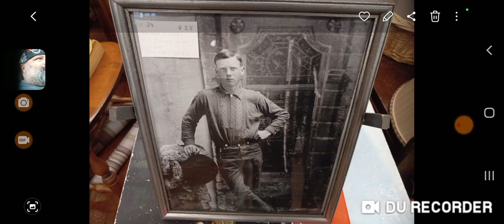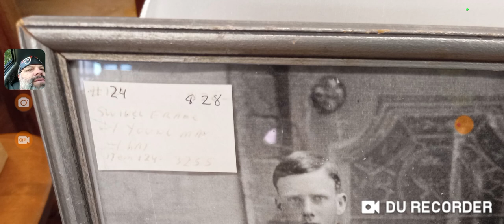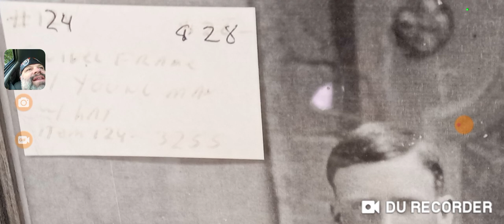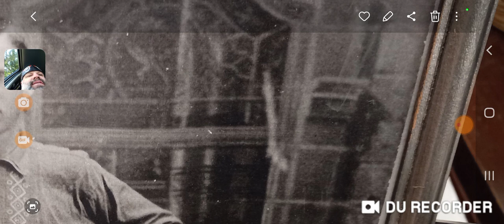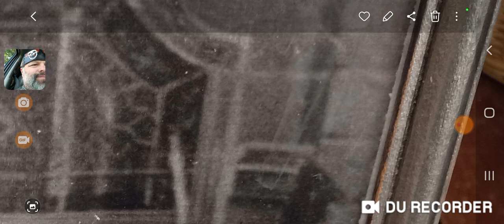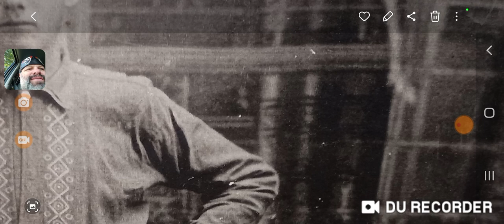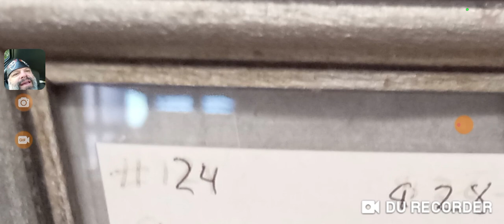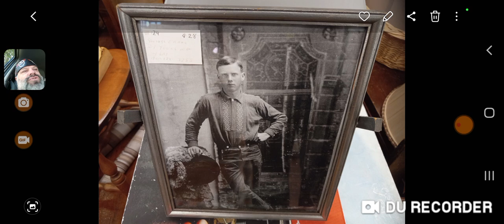Old Portrait with Ghost!!